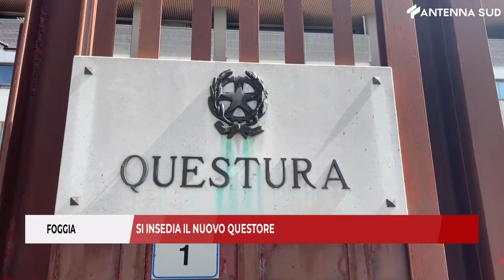20 Aprile 2022 - Foggia: si insedia il nuovo Questore